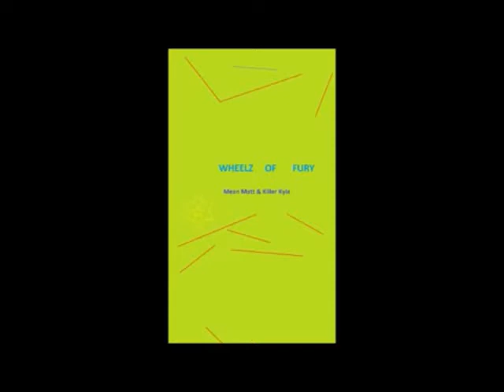WHEELZ of FURY: wrestling talk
Make Impact Wrestling Great Again, also WWE being mentioned on TNA, possible invasion in the future??